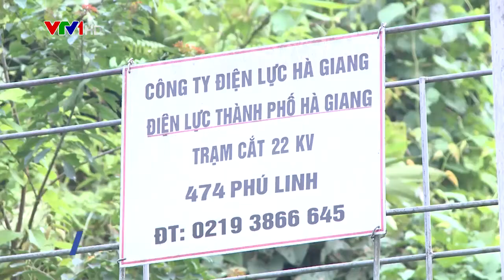Điện khí hóa nông thôn là một trong những thành tựu quan trọng, nổi bật của Việt Nam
Theo báo cáo của Bộ Công Thương tại Hội nghị Tổng kết Chương trình mục tiêu cấp điện nông thôn, miền núi và hải đảo giai đoạn 2016 – 2020 thì Điện khí hóa nông thôn là một trong những thành tựu quan trọng, nổi bật của Việt Nam từ ngày đất nước thống nhất với tỷ lệ các hộ gia đình có điện tăng từ 2,5% vào năm 1975 lên tới 99,53% vào năm 2019 (bao gồm cả thành thị và nông thôn)…